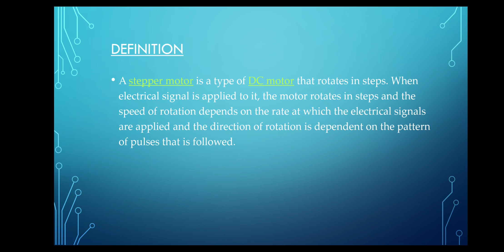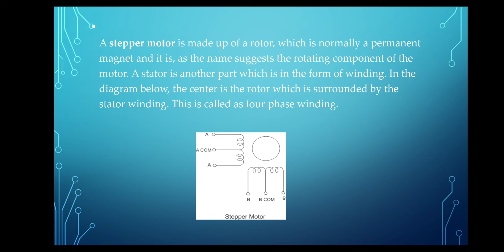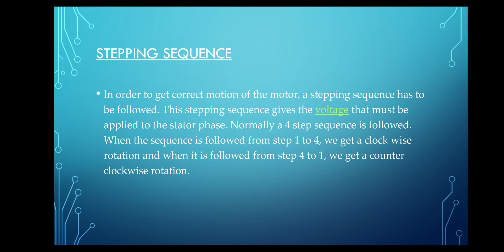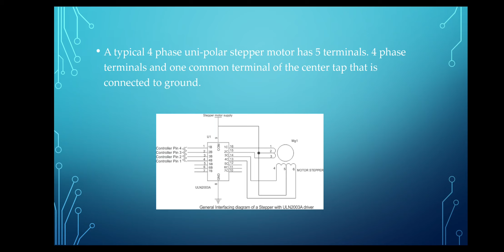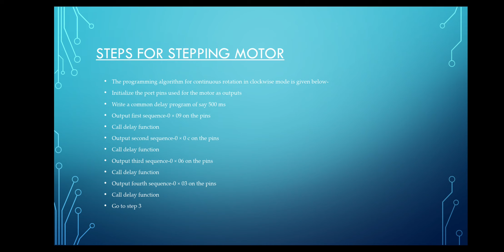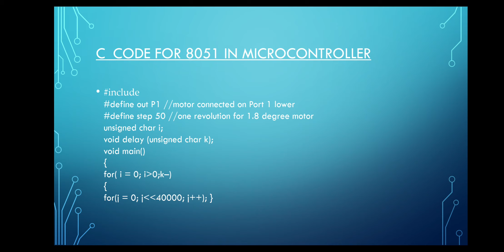Steper Motor Program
Mr.Rajaram II YR IT Dr.M.G.R UNIVERSITY